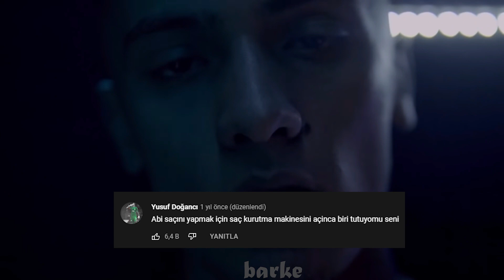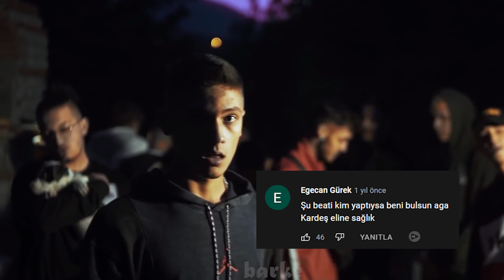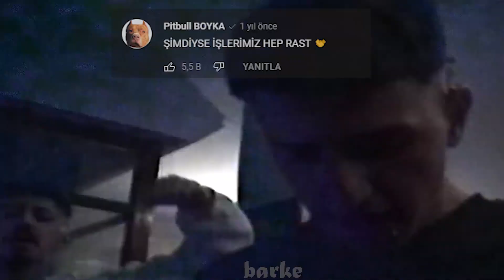Cakal şarkıları ama youtube yorumlarıyla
eskiden aglardım güldüm

0:00 Puşt
1:37 Perros Blancos Freestyle
çakal,
cakal,
cakal en iyi,
cakal en iyi şarkılar,
cakal ghostoso,
cakal emirhan,
cakal imdat,
çakal reckol,
cakal,
cakal küfür,
cakal küfür ediyor,
cakal amk,
çakal mahvettim,
çakal antrikot,
cakal film,
çakal lütfen,
cakal balli,
çakal konser,
çakal aleyküm selam,
çakal altıpatlar,
çakal aybüke,
çakal antrikot reaction,
çakal antalya,
çakal antrikot dinliyor,
cakal aybukeye hediye etti,
çakal benimle gel,
cakal ballı viski,
çakal batuflex,
cakal batuflex yayın,
çakal beat,
çakal batuflex kavga,
çakal bedel,
cakal canlı yayın,
çakal çökerten,
cakal cokerten zeybek dugun,
çakal ceyda,
cakal cökerten zeybek,
çakal çarşamba tatili,
çakal canlı,
cakal c,
cakal çıkmamış şarkılar,
çakal çalıntı,
çakal çakmak,
sakal çıkmayan şarkı,
çakal deliler,
çakal didem,
çakal diss,
cakal dinliyor,
çakal drill,
çakal düşeş,
çakal dans,
çakal değerini bilmezdim,
netd cakal,
çakal edit,
cakal eski şarkılar,
çakal eniğinden aslan olur mu,
cakal ege,
çakal ekoloni,
çakal ezhel,
çakal emirhan,
çakal elmas,
cakal e,
ulerima e cakalli,
çakal fiji,
çakal freestyle,
çakal ft,
çakal full,
çakal febris,
çakal ft batuflex,
çakal feat,
cakal f,
çakal gözler,
çakal glock,
cakal gözler ft mavi,
cakal gözler reaction,
çakal gözler slowed,
çakal günaydın,
çakal gel,
cakal gun gun,
cakal g,
barış g cakal,
cackalacky g,
çakal heyceyn,
çakal heja,
çakal hola,
çakal harika,
çakal her neyse,
çakal hayvan,
çakal halay,
çakal heyceyn tuvalet,
cakal ımdat,
çakal ın şarkıları,
cakal,
çakal,
çakal reckol,
çakal mahvettim,
çakal imdat,
çakal antrikot,
cakal film,
cakal lütfen,
cakallarla dans 5 full tek parca,
çakal konser,
cakal imdat,
cakal imdat remix,
cakal remix,
cakal riv riv riv,
çakal aleyküm selam,
çakal altıpatlar,
çakal aybüke,
çakal antrikot reaction,
çakal antalya,
çakal antrikot dinliyor,
çakal allahı mahvettim,
cakal altıpatlar sözleri,
a çakal,
cakal balli,
çakal benimle gel,
cakal balı balı,
çakal batuflex,
cakal batuflex yayın,
çakal beat,
çakal ballı viski,
çakal batuflex kavga,
çakal bedel,
cakal bursa konser,
jackal b,
cakal canlı yayın,
cakal cokerten zeybek,
çakal çökerten,
çakal ceyda,
çakal çarşamba tatili,
cakal cokerten zeybek dersi,
cakal cokerten zeybek gelin damat,
çakal canlı,
cakal canlı yayın kavga,
cakal c,
cakal çökerten zeybek,
çakal çalıntı,
çakal çakmak,
sakal çıkmayan şarkı,
çakal çökertme zeybeği,
sakal çıkmayan,
çakal çökerten gelin damat,
cakal çıkmamış şarkılar,
ç çakal,
cakal deliler,
çakal didem,
çakal diss,
çakal dinliyor,
çakal drill,
çakal düşeş,
çakal dans,
çakal değerini bilmezdim,
çakal değil kurt,
çakal dövme,
netd cakal,
8 d cakal,
çakal edit,
çakal elanur,
çakal ezhel,
çakal ekoloni,
çakal emirhan,
cakal ege,
çakal elmas,
çakal e,
çakal enes batur,
cakal e,
ulerima e cakalli,
çakal fiji,
çakal freestyle,
çakal full,
çakal febris,
çakal ft,
çakal feat,
çatal flex,
çakal fitness,
çakal ft uzi,
cakal f,
çakal gözler,
çakal glock,
çakal gun gun,
çakal günaydın,
çakal gözler konser,
çakal gözler slowed,
çakal gel,
barış g cakal,
çakal heja,
çakal heyceyn,
çakal her neyse,
çakal harika,
çakal hola,
çakal hayvan,
çakal heyceyn tuvalet,
çakal hızlı soru cevap,
çakal her yanı mahvettim,
cakal ımdat,
çakal ısparta,
çakal ın şarkıları,
çakal ın yeni şarkısı,
çakal ıslığı,
çakal ın sevgilisi,
cakal imdat 2,
cakal istanbul konseri,
çakal imdat stüdyo kaydı,
çakal imdat sözleri,
çakal imdat konser,
çakal imdat beat,
cakal imdat canli yayin,
çakal joker,
çakal joker diss,
çakal jolly joker,
çakal konser kavga,
çakal kavga,
cakal konseri aybuke,
çakal keişan,
çakal klip,
çakal kralıda gelse,
cakal kamera arkası,
çakal karaoke,
cakal kan ve de ter,
çakal lütfen,
çakal lezzetler,
çakal lütfen sözleri,
çakal lanetli,
çakal latte,
çakal live,
çakal lyrics,
çakal lütfen slowed,
çakal lütfen remix,
çakal lütfen,
çakal mavi,
çakal mix,
çakal mahvettim sözleri,
çakal mahvettim,
çakal mahvettim konser,
çakal manitalar,
cakal mavi gözler slowed,
çakal murda,
çakal netd,
çakal neden,
çakal nike,
çakal nereli,
cakal new song,
cakal neden sarılmadın,
çakal north face,
çakal olum ayıp değilmi lan,
çakal organize,
çakal ödül,
cakal oynatma listesi,
çakal organize mix,
cakal oglum ayip degil mi lan,
cakal ödlek,
çakal öderim bedel,
çakal onedio,
o ses türkiye cakal,
çakal ölüyorum,
cakal ölüler günü,
cakal ölebilirim,
çakal ödül töreni,
cakal mahvettim,
cakal mavi,
çakal özlüce,
çakal pişman,
cakal perros,
çakal purplehej,
cakal perros konser,
çakal paparazzi,
cakal röportaj,
cakal pişman,
çakal rari,
çakal reckol konser,
çakal reaction,
cakal reckol canlı yayın,
çakal reckol purplehej,
çakal sesi,
cakal selamün aleyküm,
cakal senorita sinyale,
çakal soru cevap,
çakal slowed,
çakal sefo,
çakal şarkıları,
çakal sözleri,
çakal şarkısı,
çakal şarkı sözleri,
çakal şiir,
çakal type beat,
çakal tepki,
çakal tiktok,